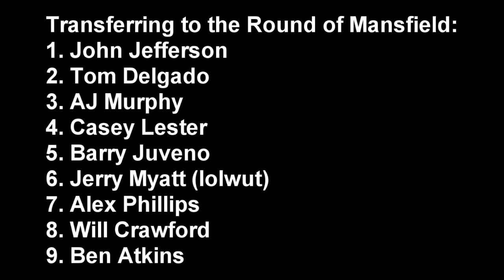2016 PCC Cup Series: Round of Mansfield Tier 1 Qualifier